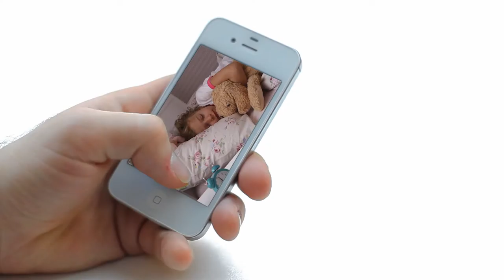Web Site Internet Video Production Company Videographer Florida West Palm Beach Gardens Lauderdale